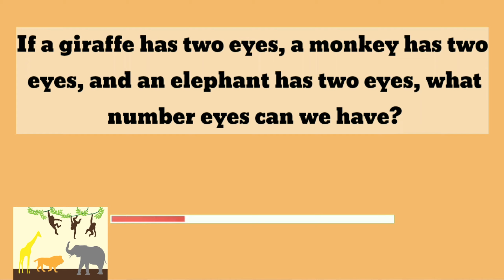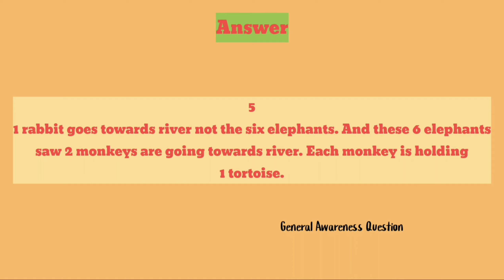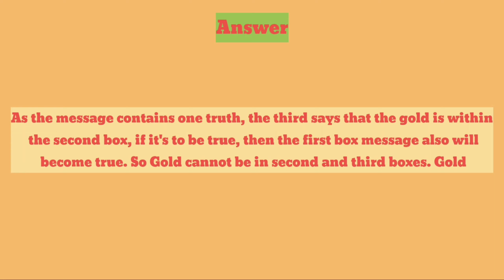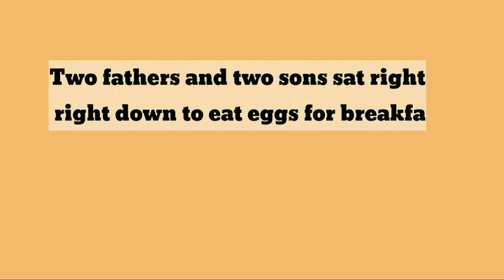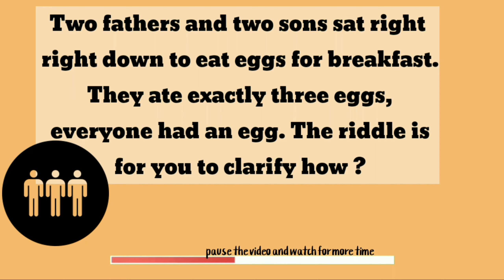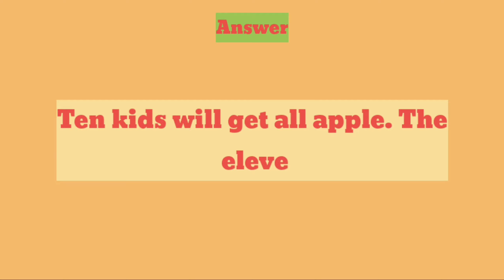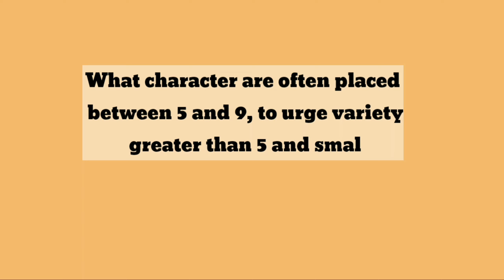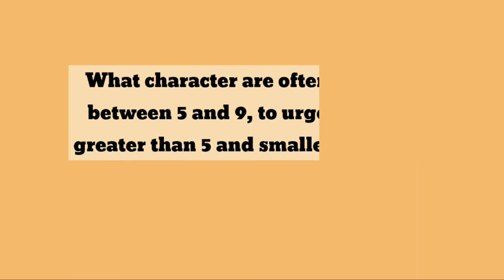10 Toughest Puzzles asked in Interview I Interview Puzzles by InternetFlix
10 Toughest Puzzles asked in Interview I Interview Puzzles by InternetFlix

Comment down your score

thankYou